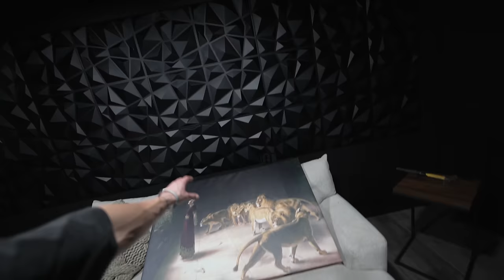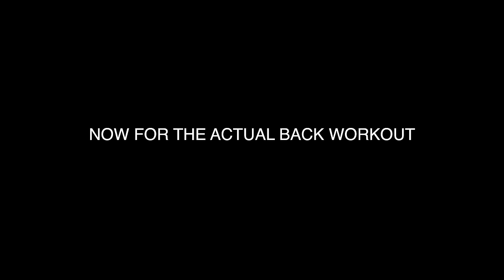Sharing Underwear w/ The Boys ?! | Back Workout For Growth